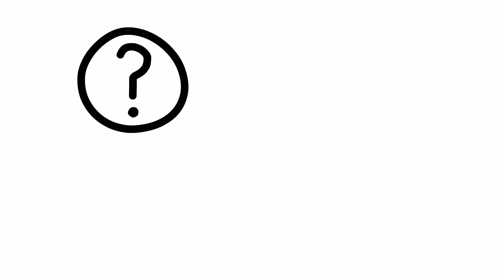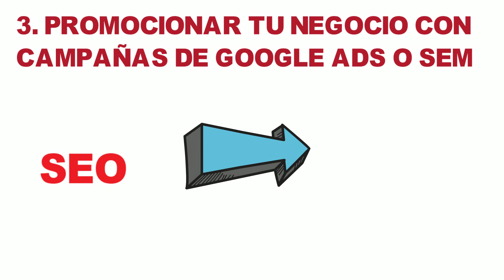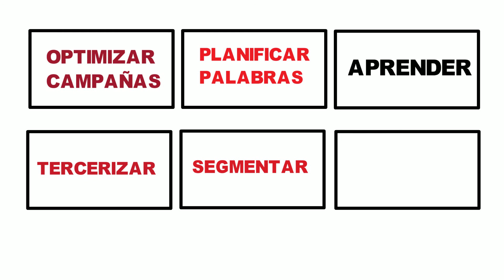10 IDEAS y estrategias para PROMOCIONAR tu negocio con BAJO presupuesto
En este vídeo se explicarán 10 ideas y formas para promocionar tu negocio con poco presupuesto.
En este vídeo te mostraremos 10 alternativas para lograr promocionar tu negocio sin la necesidad de invertir demasiados recursos económicos.